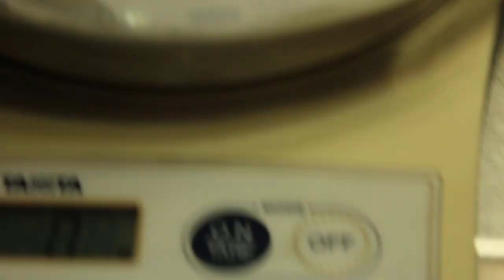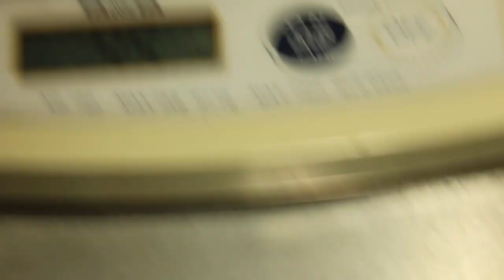A young male dwarf hamster has scrotal ulceration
In-patient scrotal ulceration and testicular inflammation in this dwarf hamster due to bite wounds by the sibling.

Neuter advised but the owner did not want neutering. Oral antibiotics.